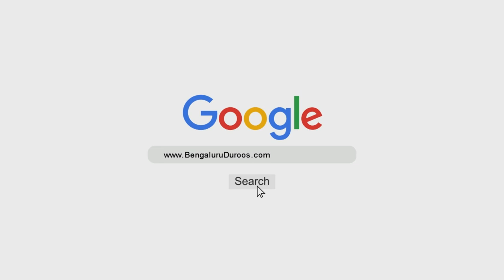Apni Taaqat Bhar Zimmedariyan Lena | Shaykh Abu Zaid Zameer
Speaker: Shaykh Abu Zaid Zameer

Sabab (10/10): Naukri Aur Dusri Zimmedariyon Ki Adayigi Mein Dushwaari
Ilaaj (3/3): Apni Taaqat Bhar Zimmedariyan Lena

٠٠٠٠٠٠٠٠٠٠٠٠٠٠٠٠٠٠٠٠٠٠٠٠٠٠٠٠٠٠٠٠٠٠٠٠٠٠٠٠